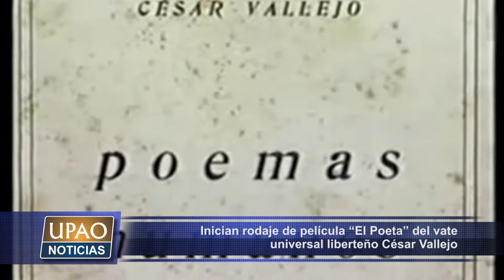NOTA INICIAN RODAJE DE PELÍCULA “EL POETA” DEL VATE UNIVERSAL CÉSAR VALLEJO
Inician rodaje de película “El Poeta” del vate universal César Vallejo. El actor Reynaldo Arenas, quien interpretará al poeta liberteño, lamentó la falta de apoyo a la producción cinematográfica de carácter cultural.